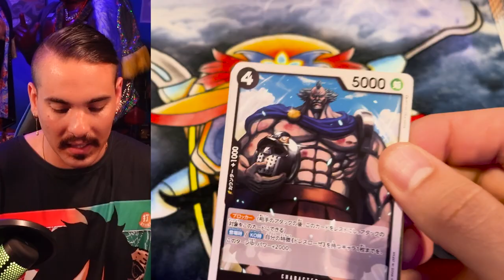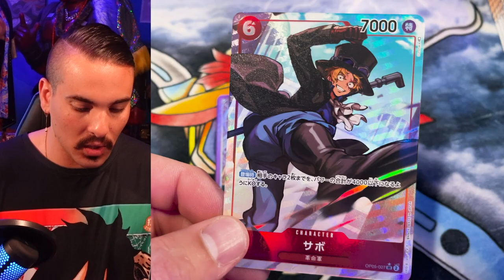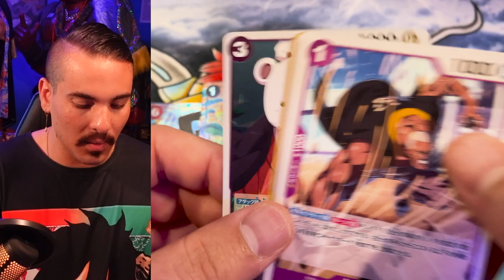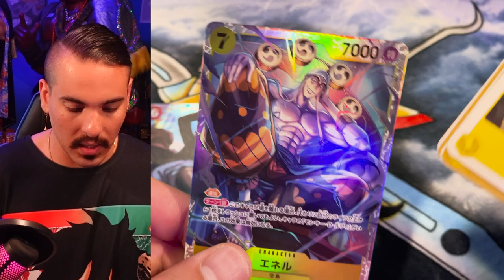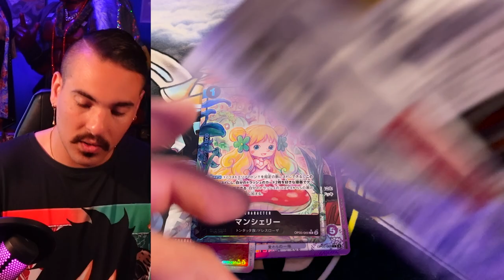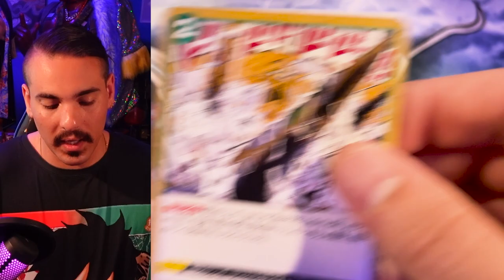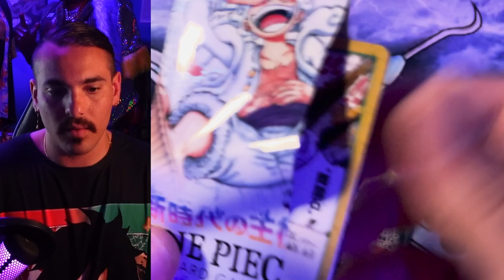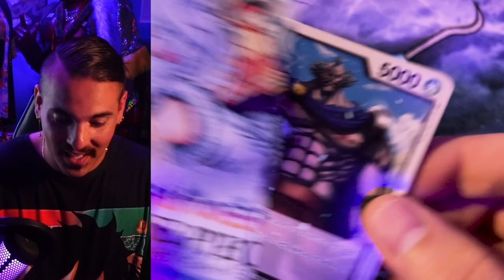A Wise Cat Once Said Being Cheesy is NOT Easy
MY GUTS!